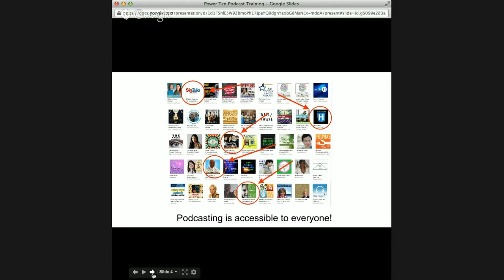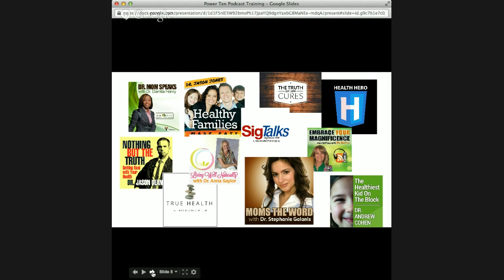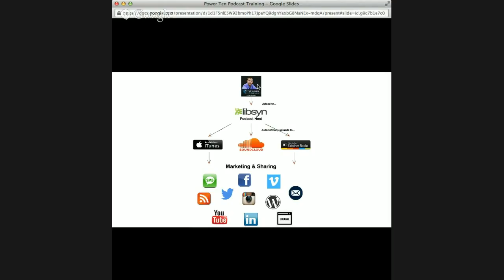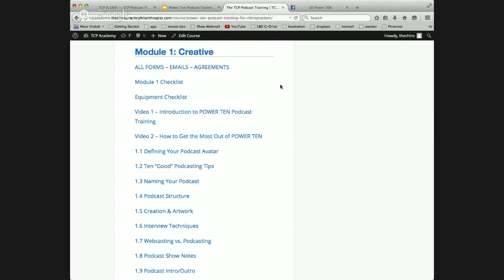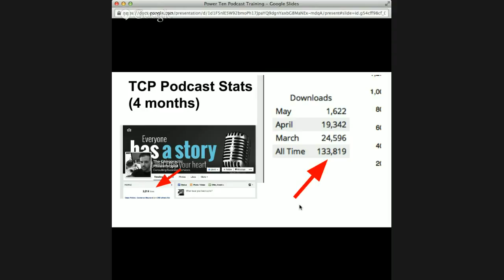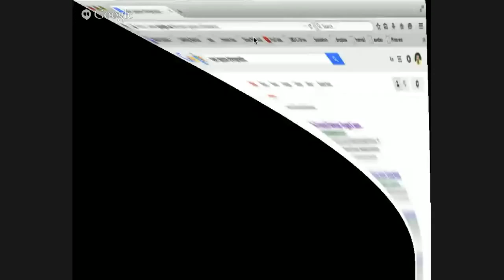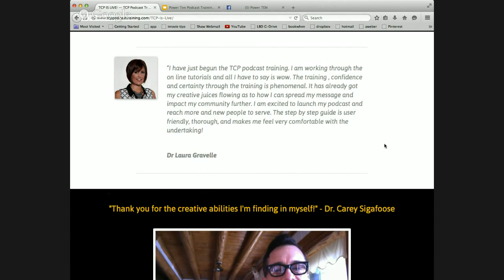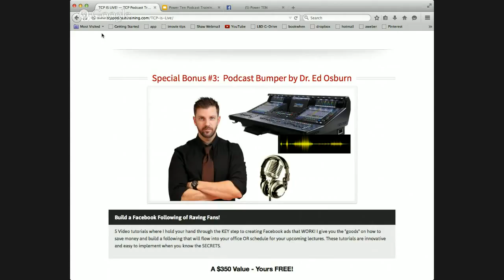Dr. Josh Wagner - Dr. Ed Osburn - TCP Podcast Training